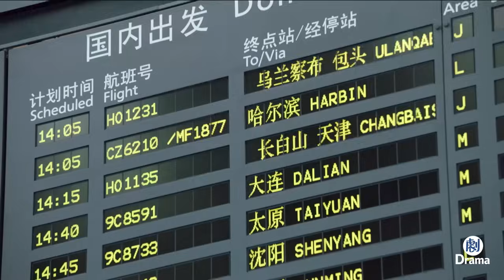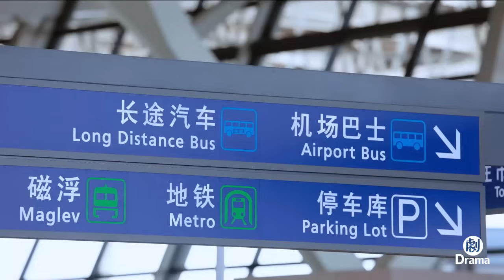美女好心照顧迷路萌娃，怎料孩子親爹帶著警察來，把她當人販子抓了！